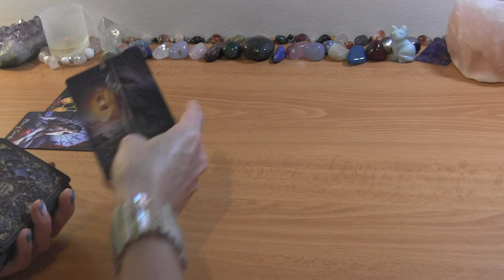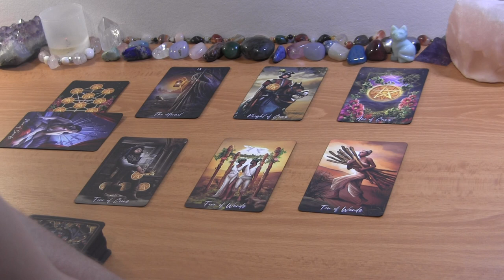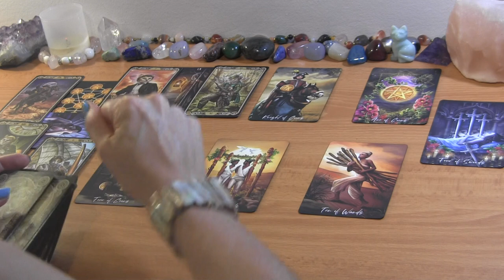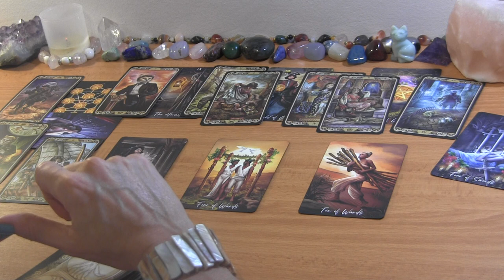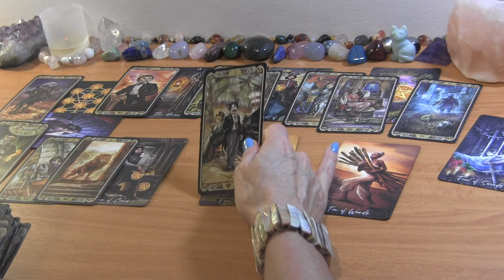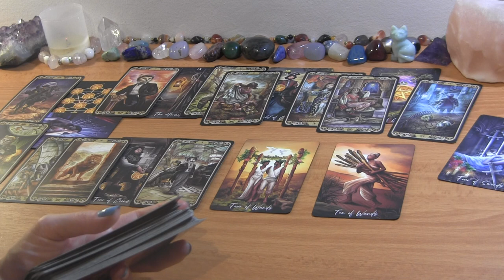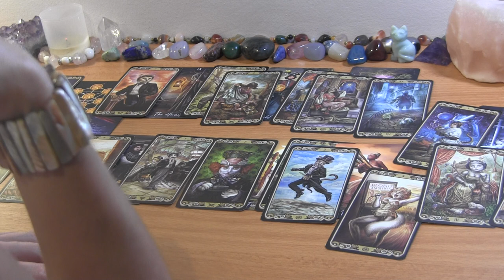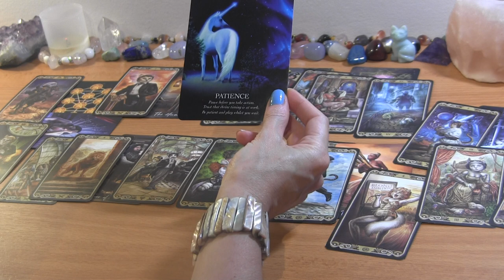GEMINI SEPTEMBER 2022: You’re Breaking the Cycle, They’re Holding on!❤️ Love Reading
GEMINI TAROT LOVE READING SEPTEMBER 2022

PERSONAL TAROT READING OPTIONS:
1.  BASIC READING ~30min $65
2.  EXTENDED READING ~45min $80
3. MINI-READING ~20min $50

  1. Reading option
  2. Your and your partner's first names, FULL DOBs  and current countries (if known)
  3. Description of situation (including if there is a 3rd party element to look into) + any questions
  4. Recent photos optional